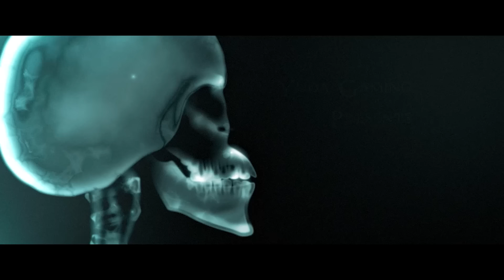WWE 2K16 - Teenage Mutant Ninja Turtles (TMNT) - Elimination Chamber Match